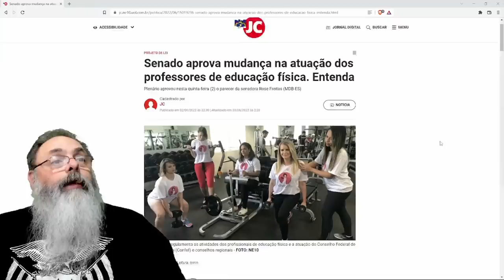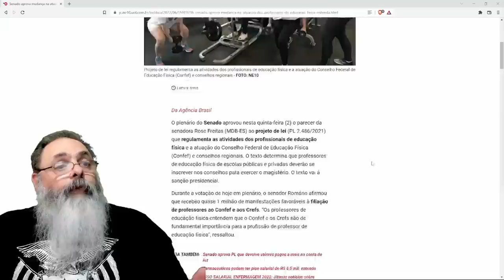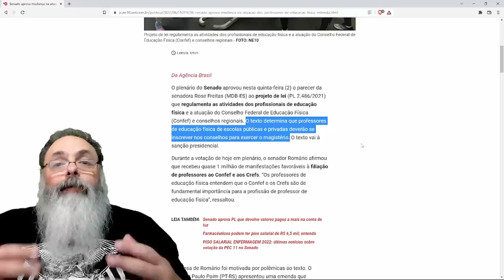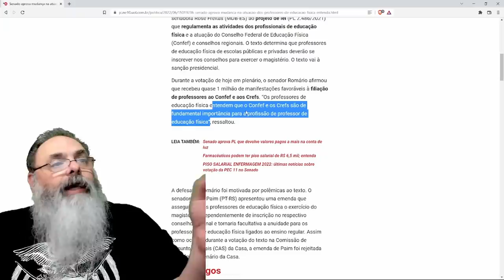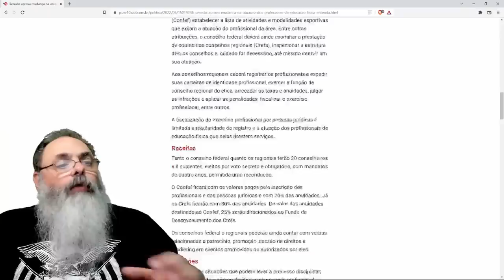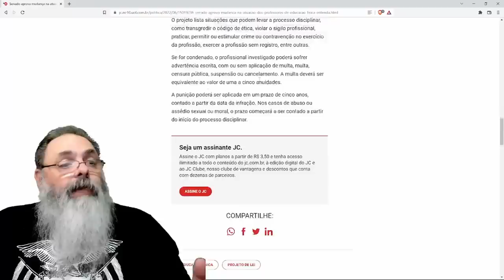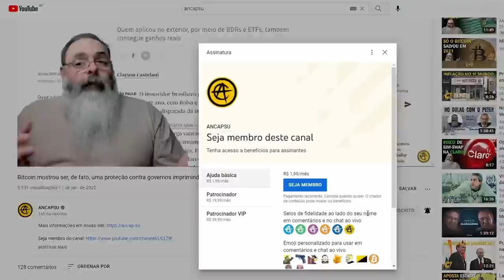SENADO aprova regulamentação da EDUCAÇÃO FÍSICA que atrapalha TODO MUNDO, inclusive os FORMADOS